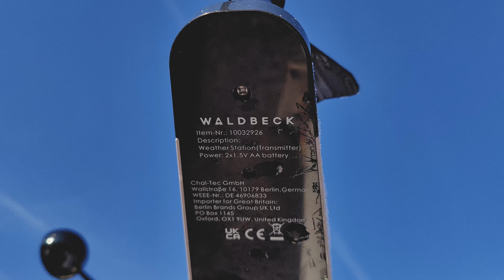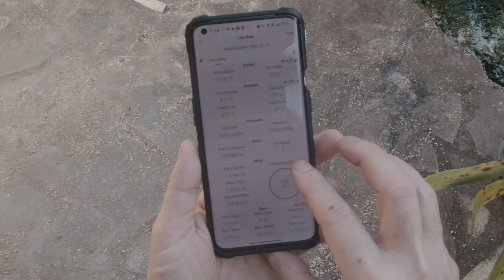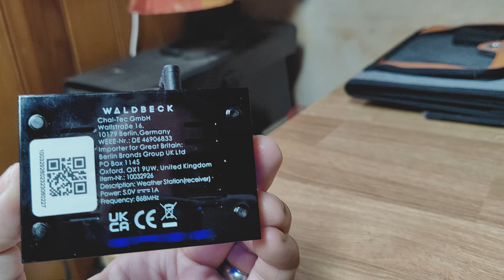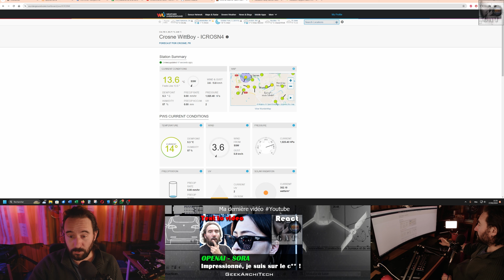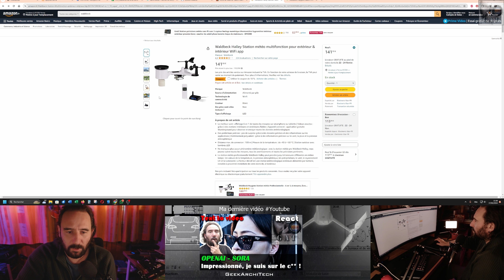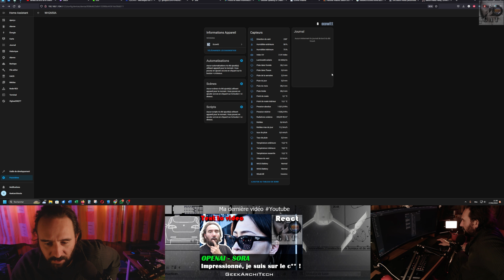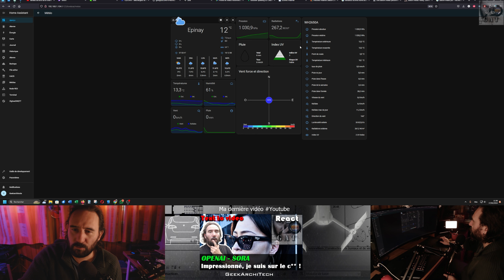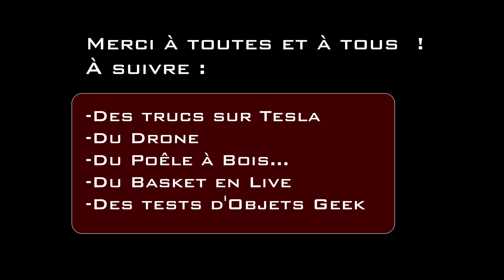J'EN RÊVAIS ! Station Météo Waldbeck - Connectée - Home Assistant [Test]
Il y à 10/15 ans je cherchait LA station météo pro qui me convienne. Je ne l'avais pas trouvée.
Avec cette Waldbeck, j'ai exactement ce que je voulais. Une station connectée très correcte et qui ne coute pas un bras (j'aime ça mais pas à ce point..).
Je ne sais pas si elle vous conviendra, mais moi, je suis jouasse, je la kiffe.
ATTENTION, je l'ai achetée 80€ au blackfriday, mais actuellement elles est à 150€. Et même là c'est correcte. Sinon attendez une promo. A 120 elle reste très très bien

Amazon Waldbeck Halley Station météo multifonction pour extérieur & intérieur WiFi app

00:00 - Start
00:12 - Introduction
01:52 - Le tour de la station...
03:35 - La station, en action...
04:10 - Les applis sur le téléphone...
06:42 - Le recepteur intérieur
07:13 - Les application sur PC
10:55 - La station sur Amazon
12:09 - Sur Home Assistant ...
12:34 - Les tutos sur internet pour l'intégration HA
15:26 - Conclusion